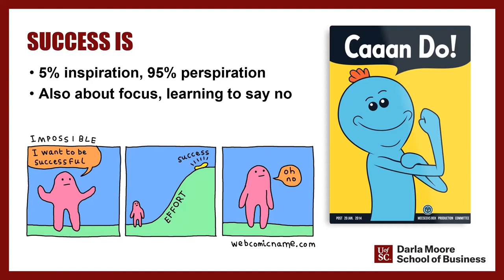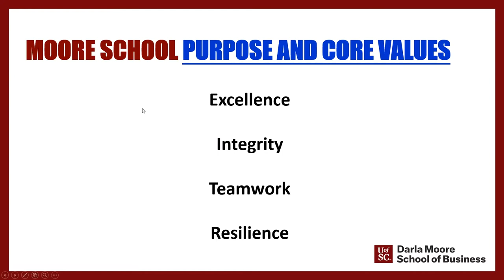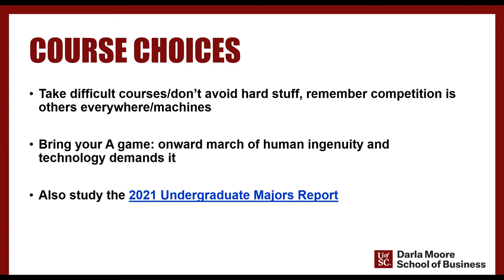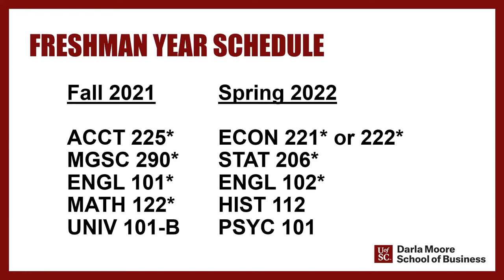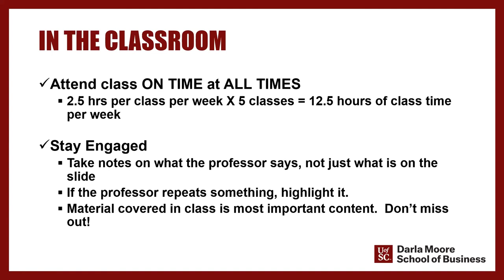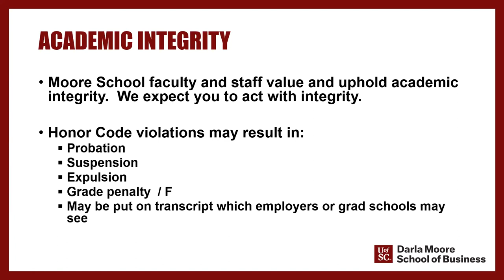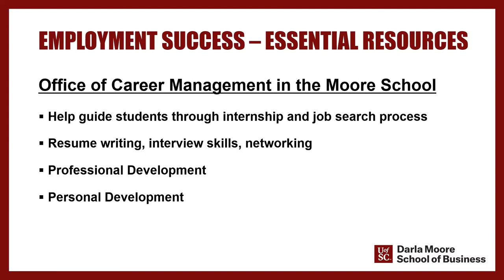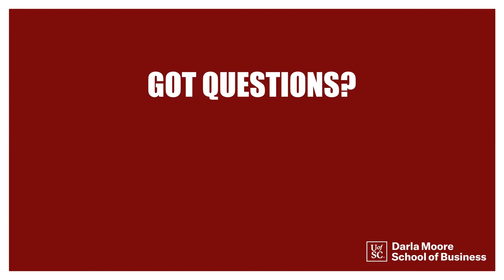Darla Moore School of Business 2021 Freshmen Welcome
Dean Peter Brews and Associate Dean of Undergrad Programs Jan Bass welcome the newest class of freshmen to the Darla Moore School of Business at the University of South Carolina on Wednesday, Aug. 18, 2021.